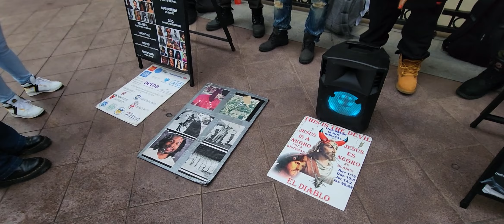PorkChop BLACC Gets Emotional When Esau Appears Out them Caves 🤦🏾‍♂️